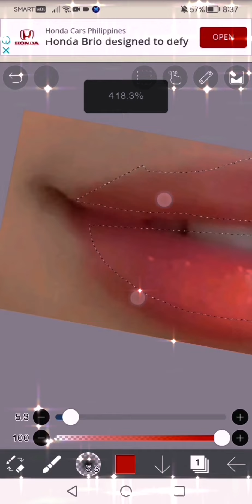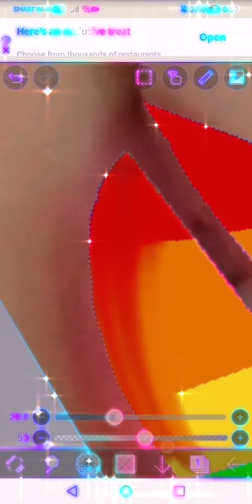i put some colors now or a filter